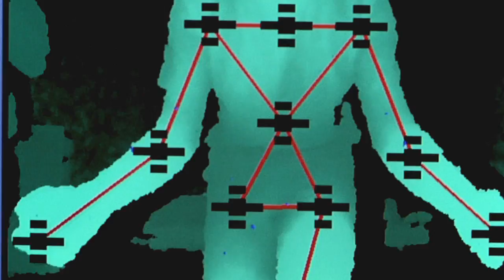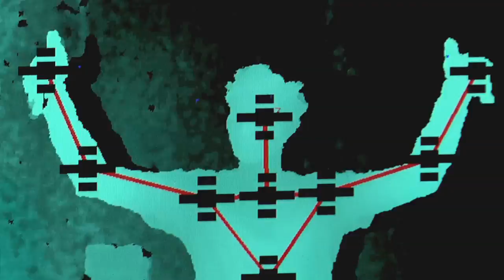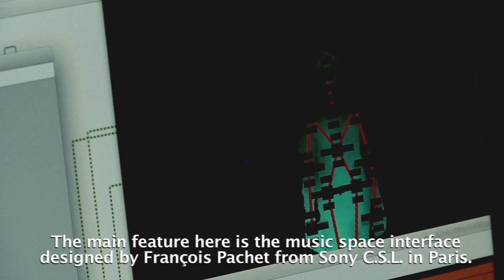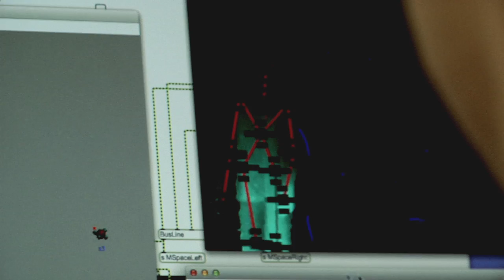The Freak Space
Demonstration of a Max/Msp patch making use of a Kinect to control sounds with the body motion.